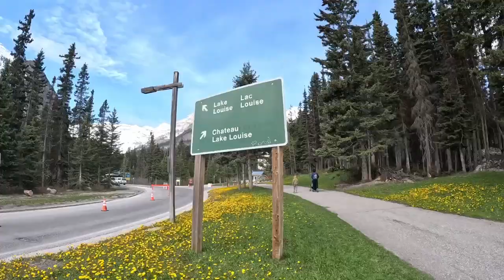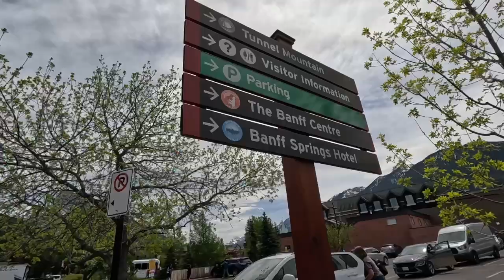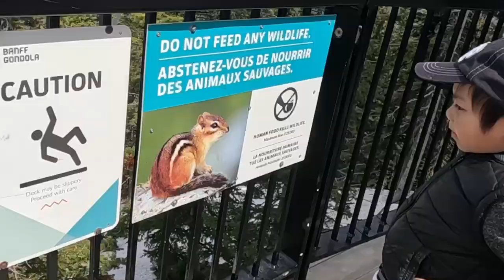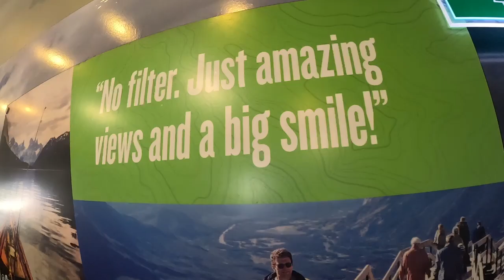Banff Gondola & Lake Louise with fambam | Spring getaway 2024 Part 1 | Vlog 11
We visited Lake Louise and Banff Gondola on June 9, 2024. Travelling with 5 boys ( including husband and bro in law ) was very challenging and exhausting, but definitely fun and worthwhile. Please check it out - we lost someone or something during the trip 😔😂

Enjoy. Lots of love.❤️❤️❤️

~Mami Dy